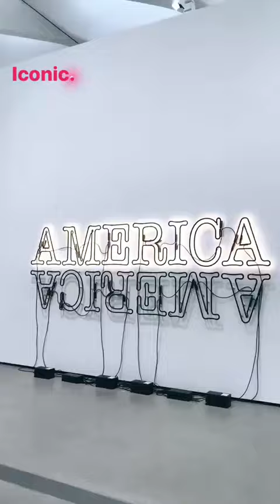Broad Museum Social Media Trip